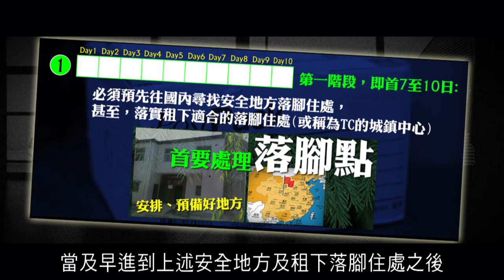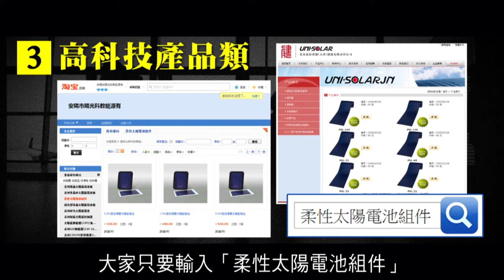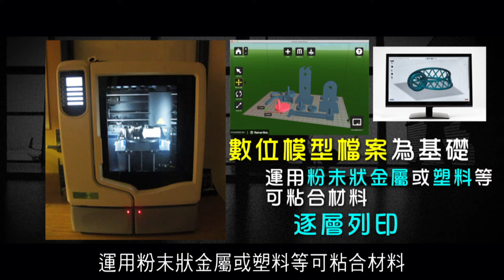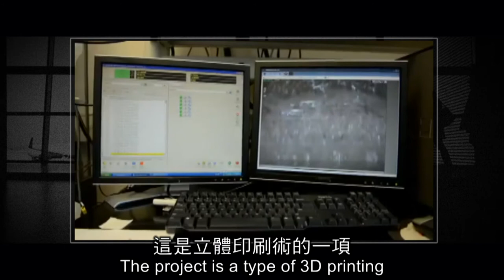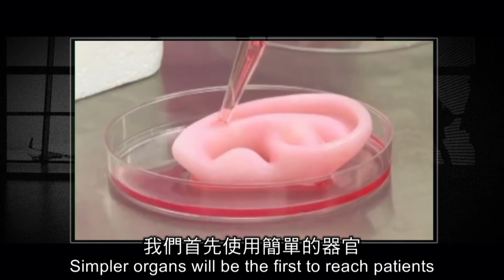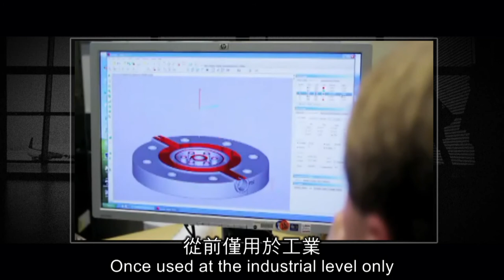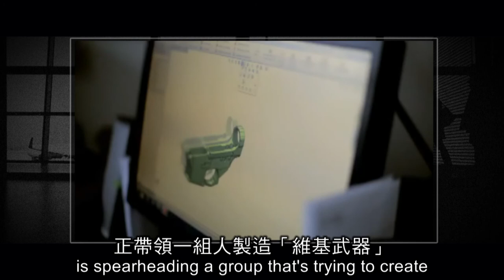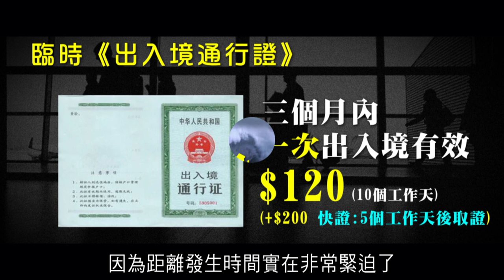2012榮耀盼望 Vol.166 日後北上生活應該購買的物資